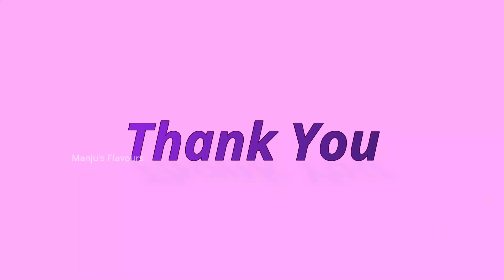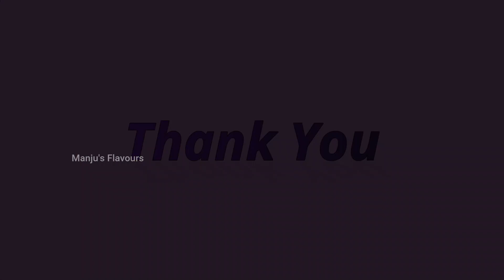Gatta Gravy Recipe | Gatta Masala | How to make gattta gravy at home | North Indian Recipe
Ingredients:
1. Gram flour - 11/2 cup
2. Tomatoes - 3 medium size
3. Green chillies -2
4. Ginger - 1 inch
5. Curd - 1 cup
6. Salt to taste
7. Coriander powder - 3 tsp
8. Red chilly powder - 2 tsp
9. Oil - 4 to 5 tbsp
10. Ghee - 2 tsp
11. Turmeric powder - 1/2 tsp
12. Mustard seeds - 3/4 tsp
13. Cummin seeds - 1/2 tsp
14. Garam masala - 1/2 tsp
15. Curry leaves
16. Coriander leaves
17. Kasuri Methi